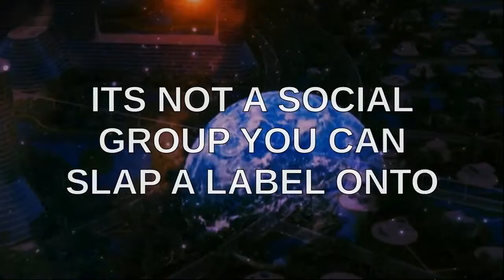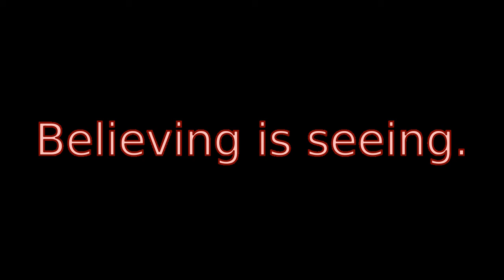PSEC - 2015 - feat. Paul Roy - The Power of Principled Leadership Speech [hd 1280 x 720]